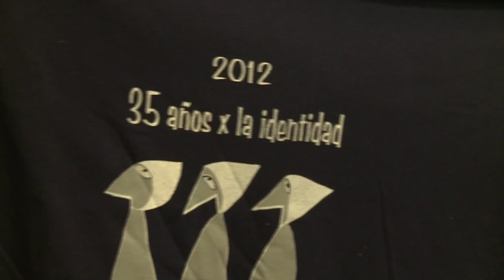La Presidenta Cristina Fernández recibió Roger Waters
Martes 06 de Marzo de 2012, Buenos Aires: La presidenta Cristina Fernández recibió  en su despacho de la Casa de Gobierno al músico inglés de rock, Roger Waters, quien realizará una serie de recitales en el estadio River Plate. De la audiencia participaron integrantes de Madres y Abuelas de Plaza de Mayo.

Por Abuelas estuvieron presentes la titular de la agrupación, Estela de Carlotto, y Rosa Rozinblit;  por las Madres Línea Fundadora, Marta Vazquez y Tati Almeyda, y por Madres de Plaza de Mayo, Juana de Pargament y Mercedes de Meroño.

La Presidenta dialogó con Waters por espacio de unos 40 minutos.

Waters se encuentra en la Argentina para realizar una serie de nueve presentaciones del espectáculo "The Wall", en el estadio de River Plate, en la ciudad de Buenos Aires.